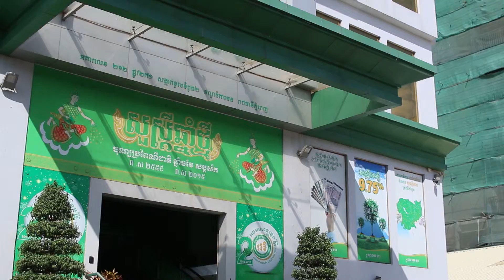Cambodia Banking Awards 2015: Outstanding Security Initiative MFI (Prasac)